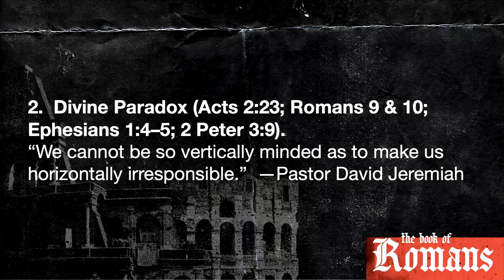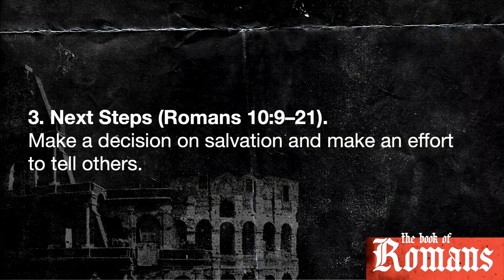Chosen But Free